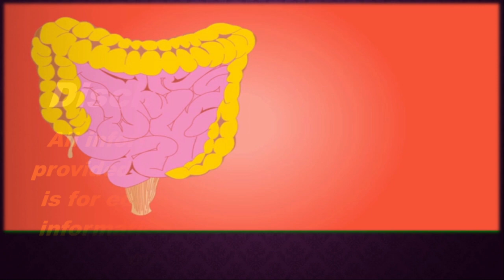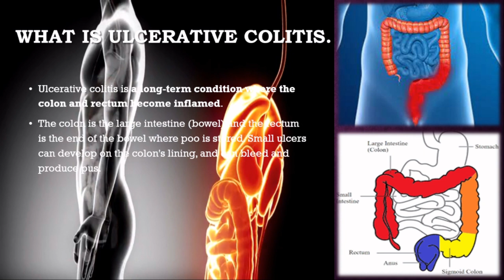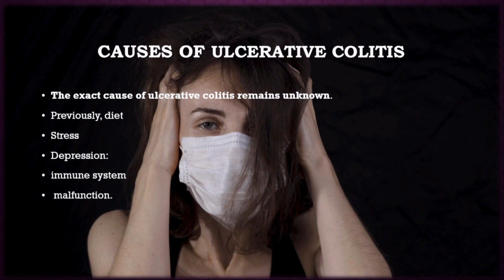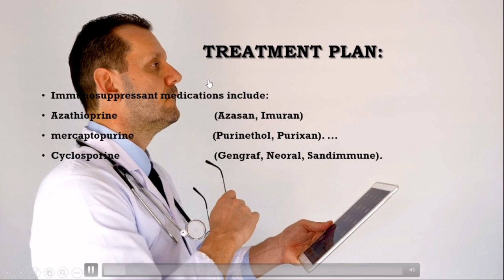Ulcerative Colitis, Causes, Symptoms, Diagnose, Treatment for ulcerative colitis i Hindi/Urdu.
In this video, we will talk about the main causes of ulcerative colitis.
Your Queries?
what is
Defination of Ulcerative Colitis
Causes of Ulcerative Colitis
Sign and symptoms of Ulcerative Colitis
symptoms of Ulcerative Colitis
 Ulcerative Colitis kya hai?
Ulcerative Colitis kyo hota hy?
Ulcerative Colitis symptoms?
Ulcerative Colitis treatment?
Ulcerative Colitis causes?
Ulcerative Colitis medication?
 Ulcerative Colitis kyo hota hai?
 Ulcerative Colitis ka ilaj kya hai?
Ulcerative Colitis  kis waja se hota hai?
 Ulcerative Colitis ke lye kon si medicine use ki jati hain?
Ulcerative Colitis  Defination?
 Ulcerative Colitis medicine?
Ulcerative Colitis  ilaj kase kya jata hai?
Ulcerative Colitis  physiology?
Ulcerative Colitis  pathology?
 Ulcerative Colitis ka ilaj sambhav hai?
Ulcerative Colitis  ke liye kya karen?
Ulcerative Colitis  ki dawa kya hai?
Ulcerative Colitis  kya hota hai?
Ulcerative Colitis  test?
  Test for Ulcerative Colitis
 Ulcerative Colitis treatment at home?
 Ulcerative Colitis tablts?